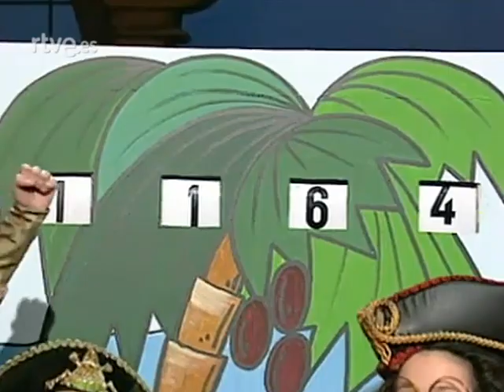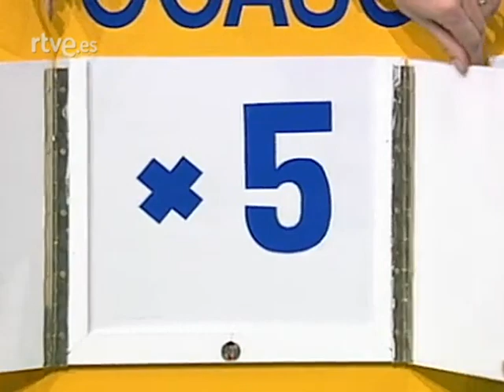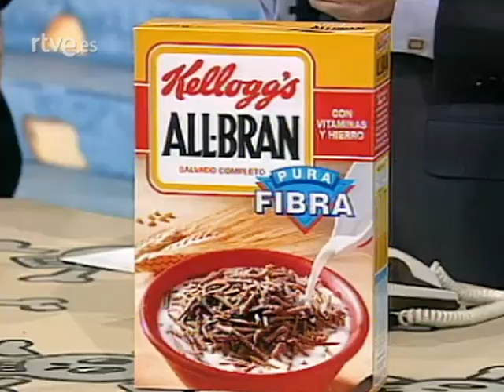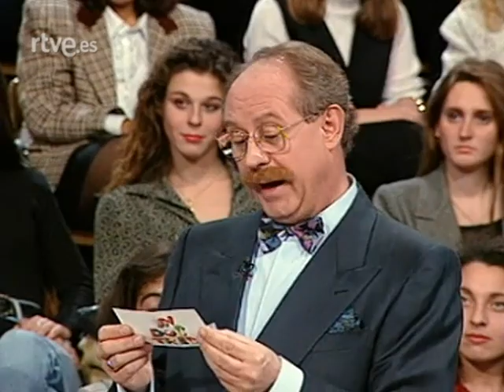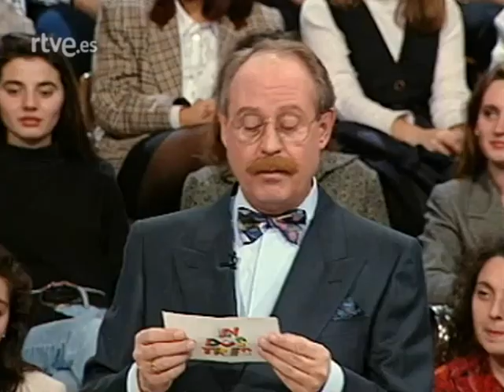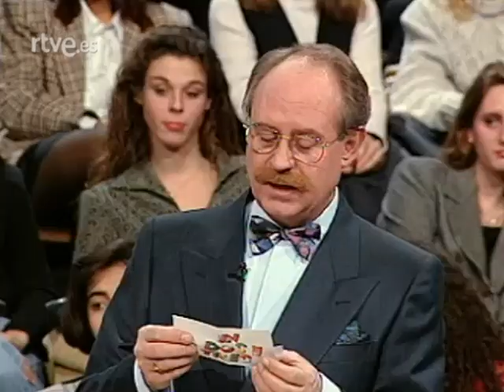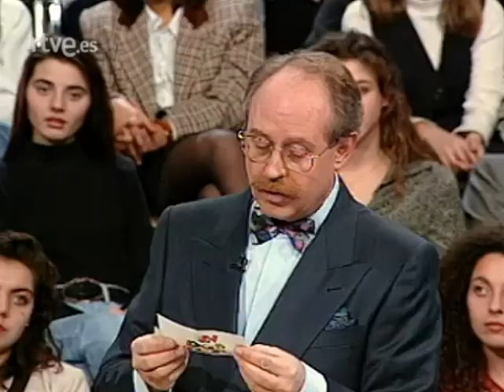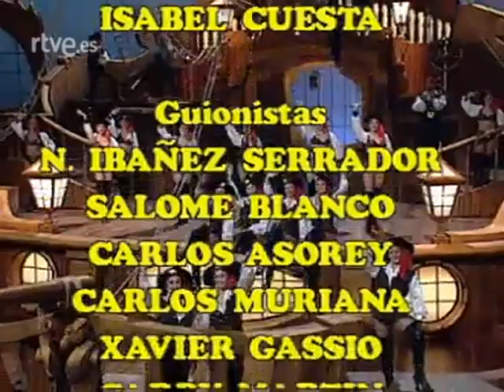UN, DOS, TRES - Historia de la piratería - 17/12/1993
UN, DOS, TRES - Historia de la piratería
9º Etapa. Programa 379 - 17 de diciembre de 1993

Presentado por Josep María Bachs y la colaboración de Las hermanas Hurtado, Mercè Comas, Vicky Plana, Luisa Martín, Silvia Abascal y Pepe Viyuela, entre otros. Participa también Amparo Baró.

Un, dos, tres... responda otra vez fue un programa y concurso de televisión creado en 1972 por Narciso "Chicho" Ibáñez Serrador.